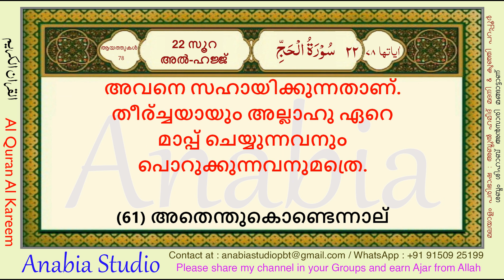KR 0967 Malayalam s022 058 060